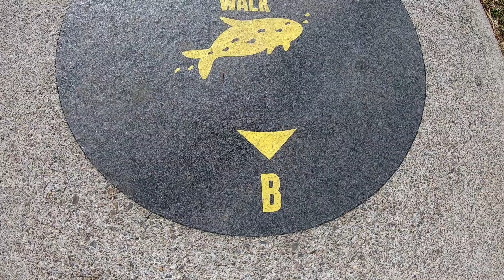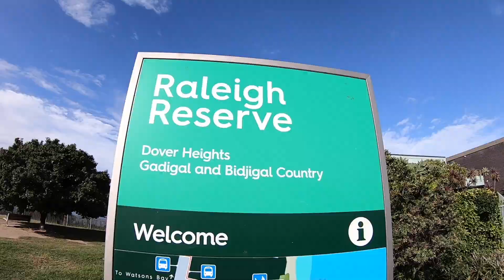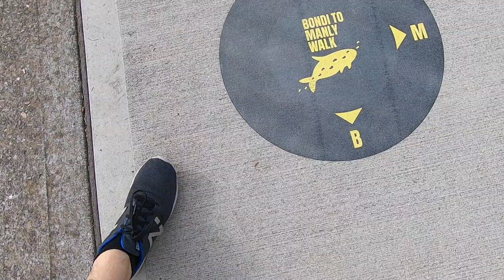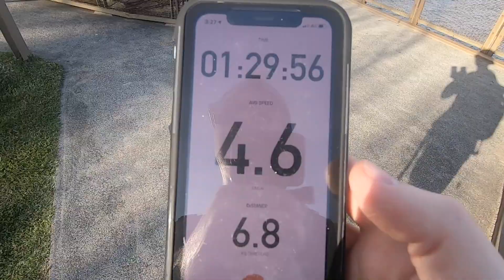Bondi To Manly Walk Part 1 (Bondi to Watsons Bay)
Using the Bondi to Manly app we are breaking this 80km walk into seven separate walks :) Here is a link to find the app - bonditomanly.com

The first section (Bondi to Watson's Bay) is absolutely stunning!